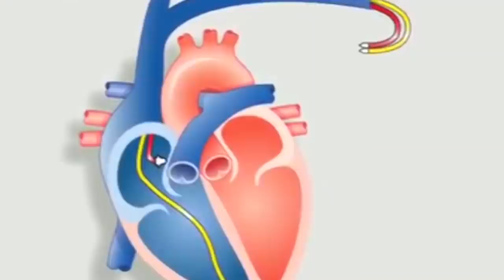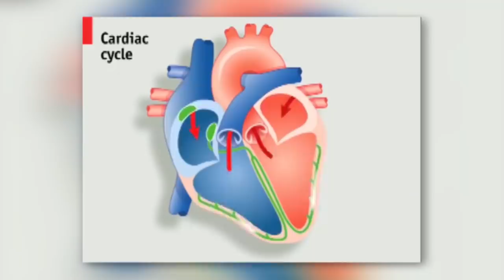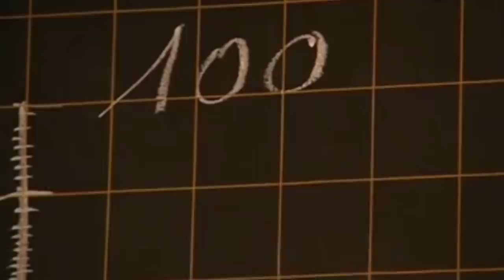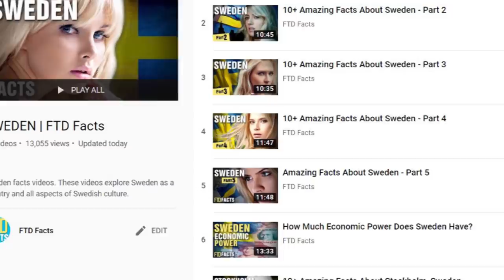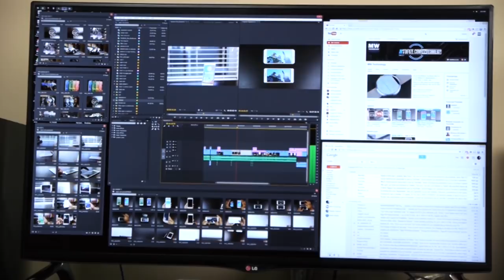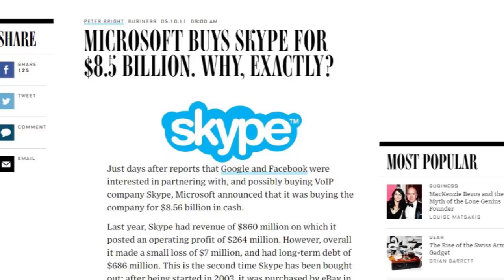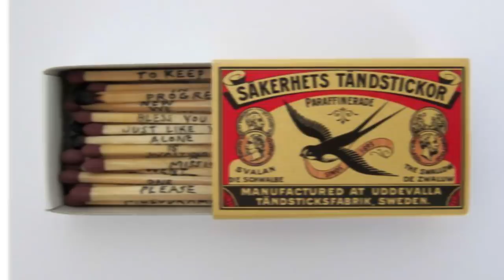10 Surprising Swedish Inventions and Discoveries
10 Amazing Swedish Inventions and Discoveries

The beautiful country of Sweden is home to many incredible places and amazing people. Many important and world changing inventions also came from Sweden and people of Swedish descent. Here are 10 amazing inventions and discoveries that you probably didn’t know came out of Sweden